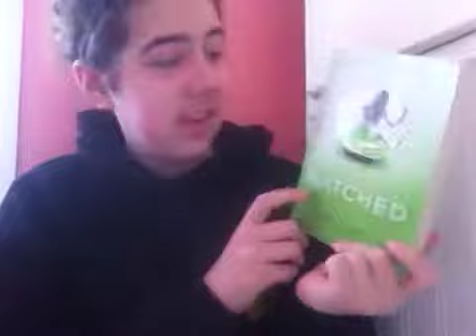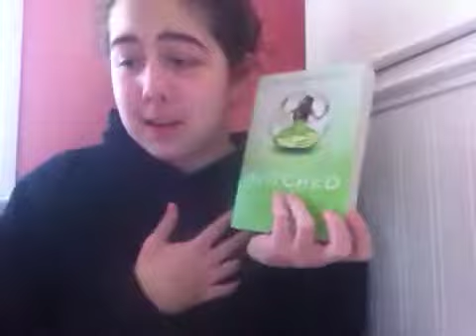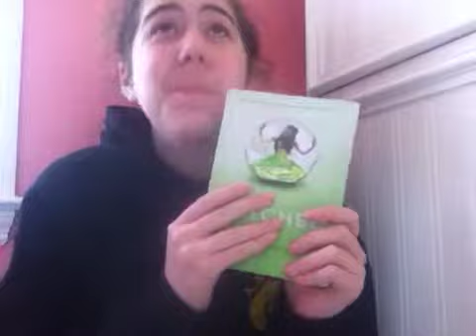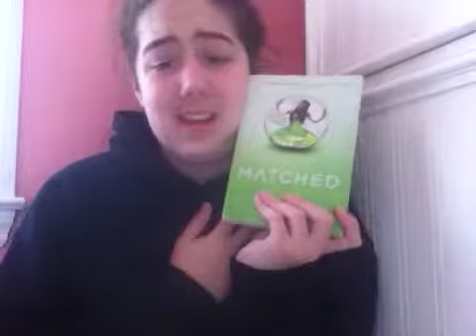Matched by Ally Condie|BOOKTALK